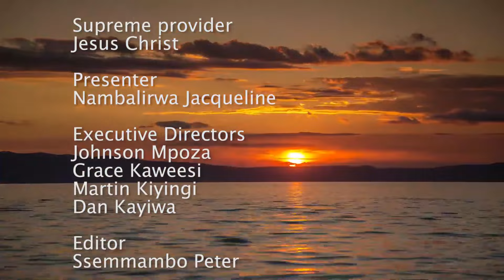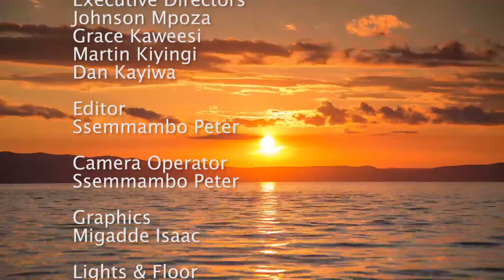Okikkiriza ekyo ~ Ensulo Ey'enkya | July 17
Explore inspiring content from AvventoMedia under AvventoProductions on YouTube, Facebook, SoundCloud, and Mixcloud. Tune in to AvventoRadio at radio.avventomedia.org or watch free-to-air on 3ABN Uganda Television.